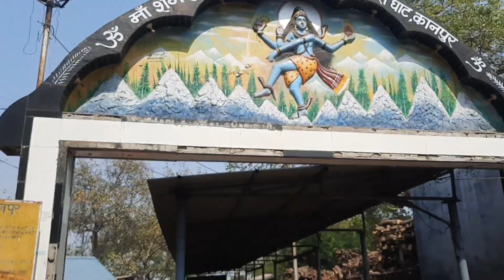कानपुर भैरव घाट मन्दिर🛕 Special Vlog video🙏 Aap Sabhi ko ak baar jarur yaha aana chahiye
कानपुर भैरव घाट मन्दिर
Bhairo ghaat mandir

Hello dosto aap sabhi se gujarish hai ki ak baar jarur Bhairo ghaat mandir me aaye our baba ka
aasirwad lijiye
jai baba ki
jai Bhairo baba ki jay ho